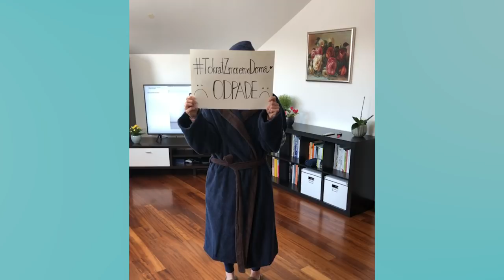Lidlova Vitalnica: Vadba doma - vaje za zadnjico | Lidl Slovenija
Pravilna izvedba vaj je ključna za vidne rezultate, zato je tukaj Hana, ki vam svetuje in pomaga pri vadbi. Za vas je tokrat pripravila vaje za zadnjico.